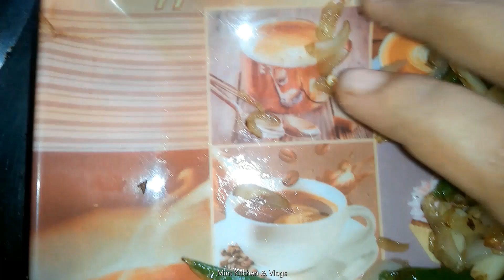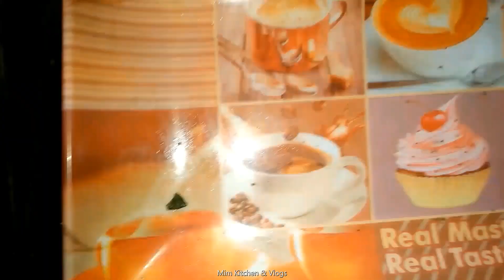মুখ-রোচক খাবার মানেই বউ ভাত আর কালিজিরা বাটা । bou bhat & kalijra bata I